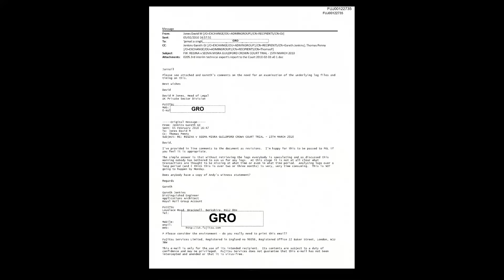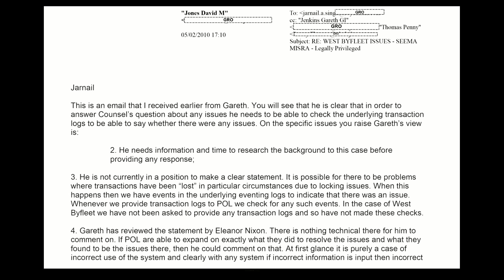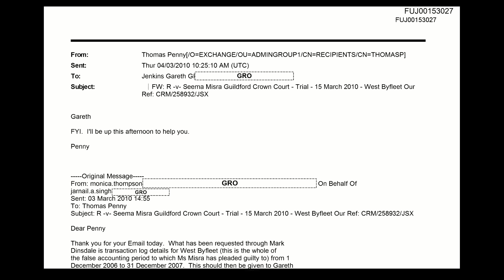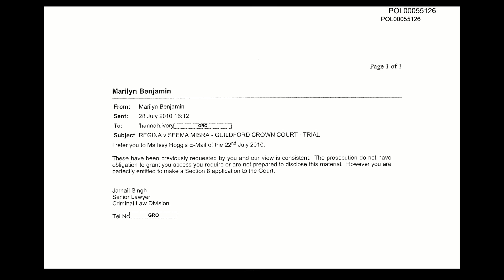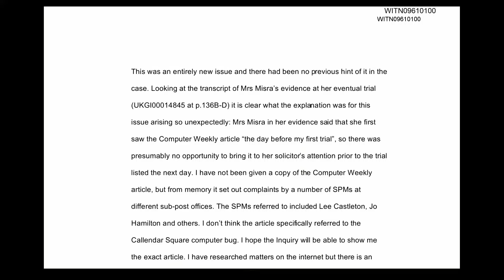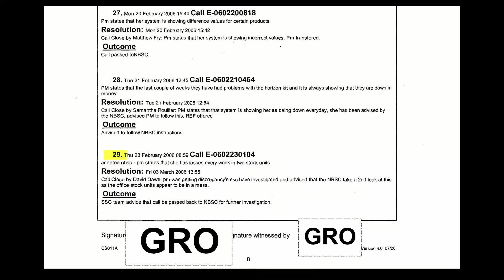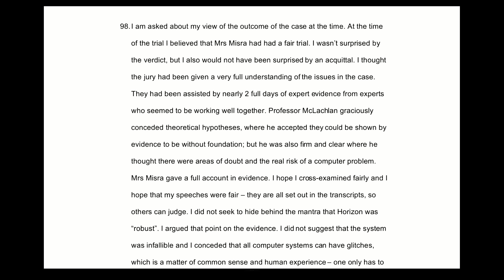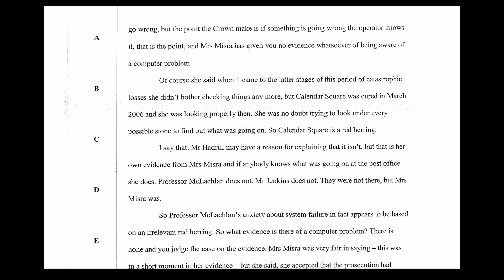Warwick Tatford - Day 85 PM (15 November 2023) - Post Office Horizon IT Inquiry